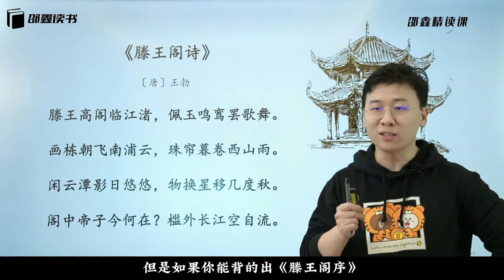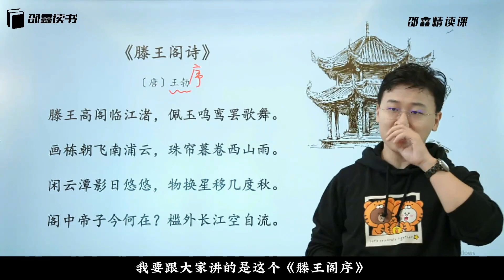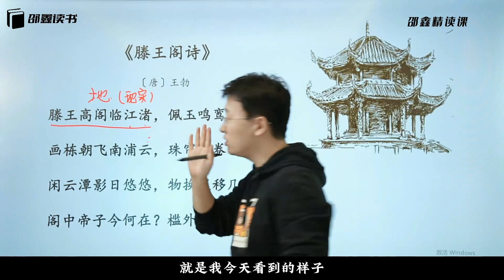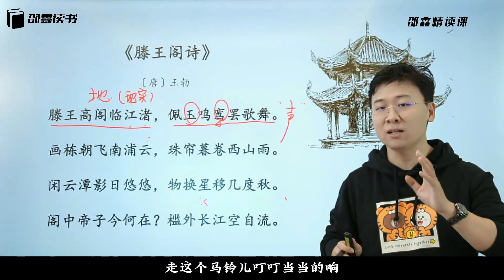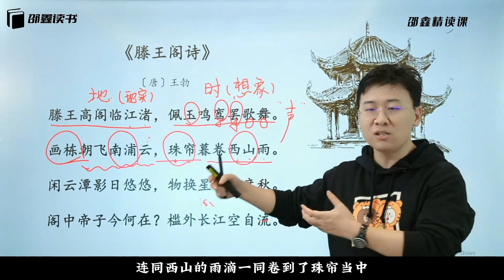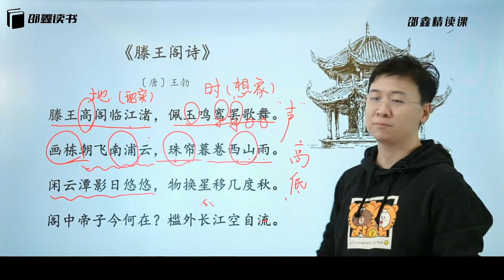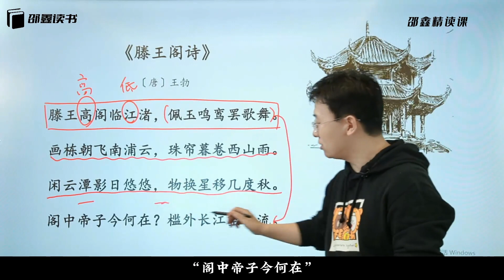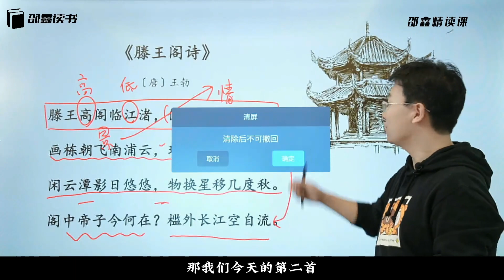北大才子邵鑫精读课 L4-08-【主题二】建筑风情-【第2节】古：《滕王阁诗》